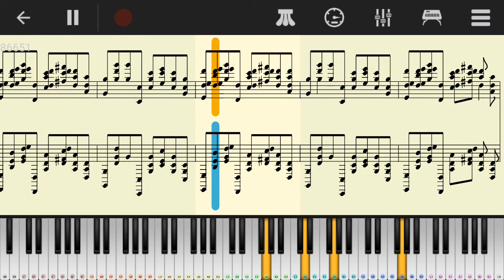MELANIE MARTINEZ - Madd hatter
Cry baby